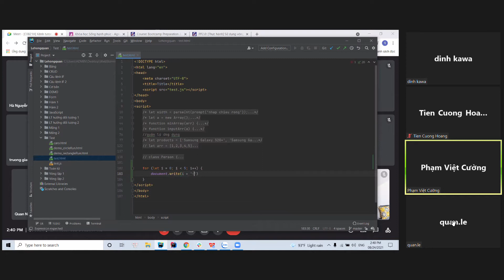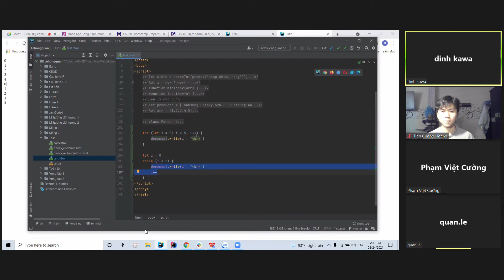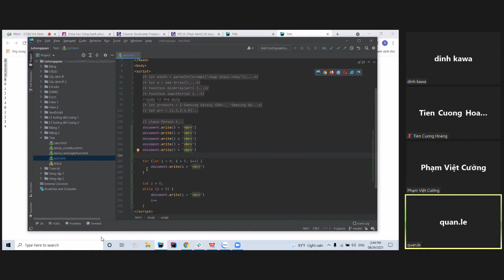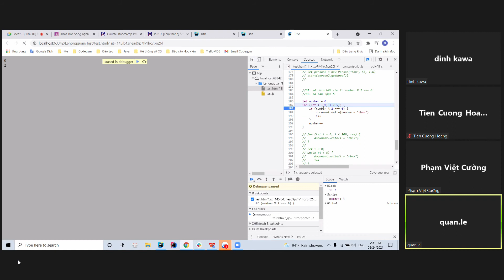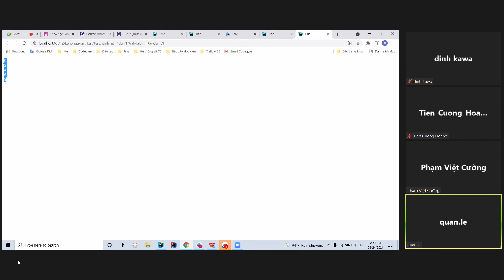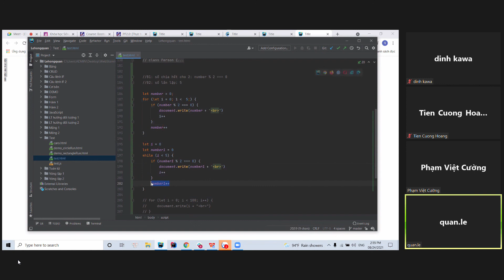[Vòng lặp] Lý thuyết vòng lặp